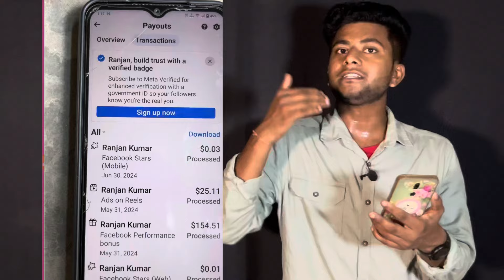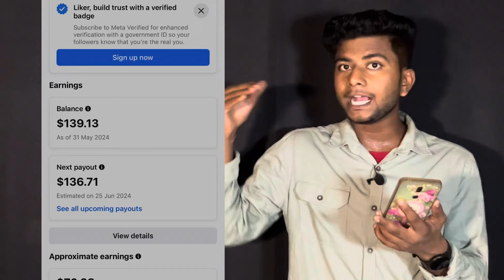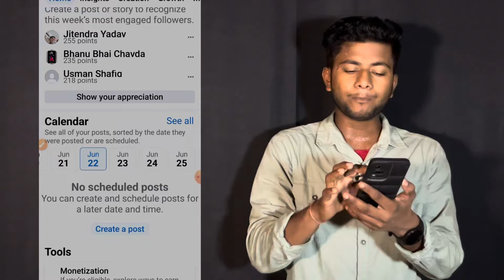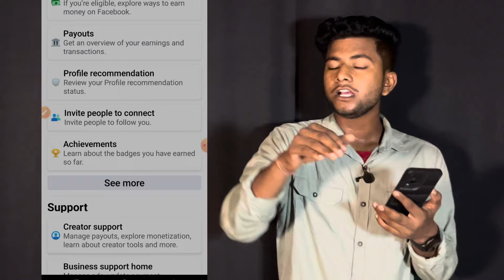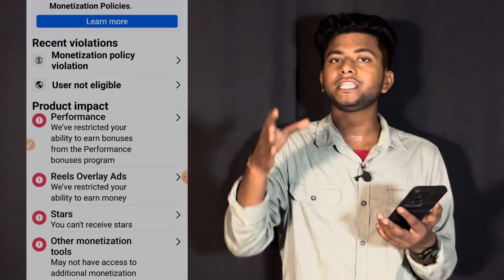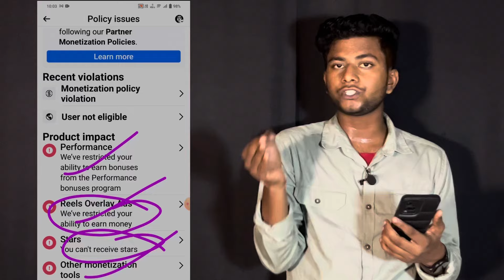23 तारीख़ हो गया Facebook payments paid नहीं किया क्या करें 🥲🥲🥲 Facebook payment nhi aaya kyaa karen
23 तारीख़ हो गया Facebook payments paid नहीं किया क्या करें 🥲🥲🥲 Facebook payment nhi aaya kyaa karen

My iPhone
2nd phone
Best mic bignners
Best Ring light
2nd light
mobile stand
back light
under 500 ring light

Your Queries ?? :- _________________ ❣️❣️❣️

Facebook Earning
Facebook Payment
Facebook Payment Kab aayega
Facebook Earning not Update
when Facebook Earning Update

facebook pay payment method
facebook payment paid kab hota hai
facebook payment paid kyu nhi ho raha hai
facebook payment paid
facebook payment paid but not receive in my bank account